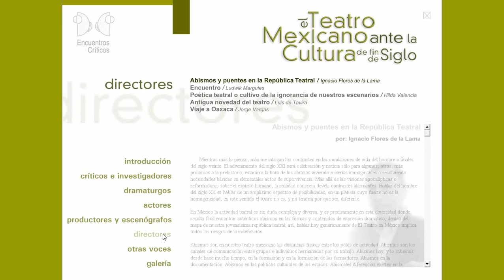El teatro mexicano ante la cultura de fin de siglo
Compilación y edición: Rodolfo Obregón
Diseño y programación: Alberto Figueroa

(CDRom) Biblioteca Digital 1, colección: Encuentros Críticos, Recopilaciones y Antologías.
CONACULTA / INBA-CITRU.

Compilación digital de las ponencias presentadas del 23 al 25 de abril de 1999, en el encuentro "El teatro mexicano ante la cultura de fin de siglo", convocado por El Foro Teatro Contemporáneo. Las ponencias, en su conjunto, ofrecen un diagnóstico de logros y problemas de la escena mexicana finisecular; en particular, apunta Rodolfo Obregón en su Introducción, sobre 3 grandes temas: los referidos al estatuto del actor, a las condiciones de producción, y a la función del espectador. Desde la visión de teatristas de diversas especialidades y generaciones, se incluyen los testimonios de los críticos e investigadores Olga Harmony, Francisco Beverido, Luz Emilia Aguilar Zinser, Ximena Escalante, Fernando de Ita, Giovanna Recchia y José Ramón Alcántara; de los dramaturgos Juan Tovar, Gerardo Velásquez, Marco A. Petriz, Vicente Leñero y Luis Mario Moncada; de la actriz Luisa Huertas; de las escenógrafas Mónica Raya y Marina Meza; de los directores Ignacio Flores de la Lama, Ludwik Margules, Hilda Valencia, Luis de Tavira y Jorge Vargas; así como de los escritores Fernando Solana Olivares y Juan Villoro.